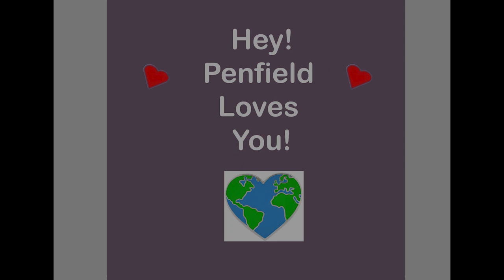Penfield Loves You 2021